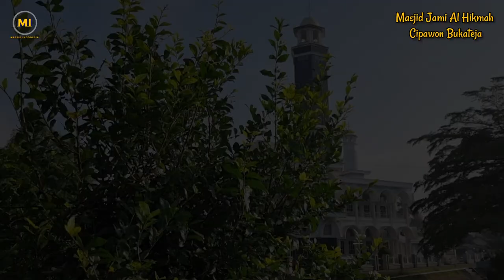PAGI YANG INDAH Masjid Jami Al Hikmah Cipawon Bukateja